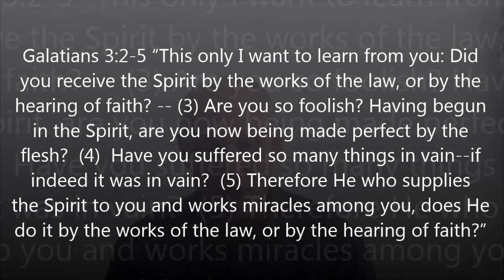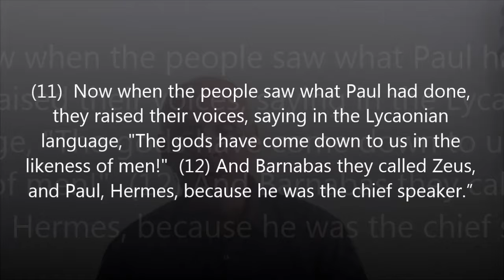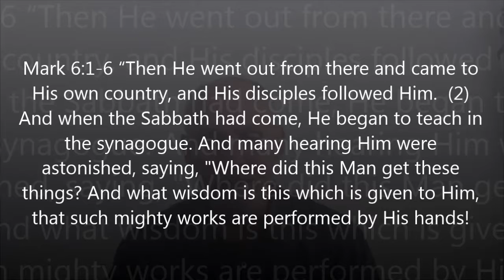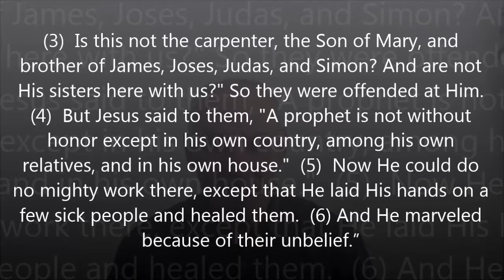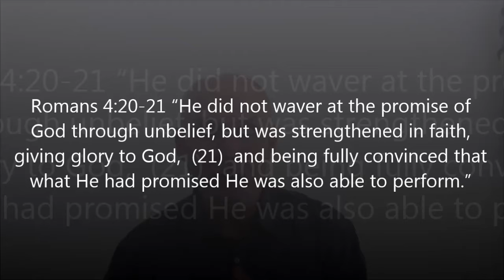Supernatural displays without faith are not of God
In this lecture we discuss how it is only by faith that the gifts of the Holy Spirit can be manifested whereas demonic displays of the supernatural occur even when faith is absent.